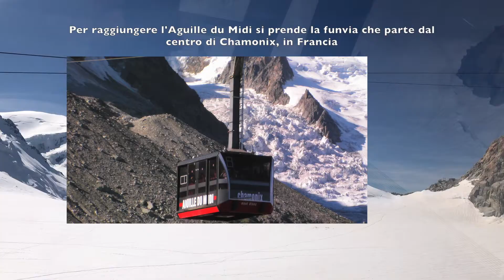AIGUILLE DU MIDI - Mont Blanc Chamonix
Una excursione indimenticabile all'Aiguille du Midi 3842 m, su massiccio del Monte Bianco, versante francese. Partenza in funivia da Courmayeur o da Chamonix.

SUBTITLES:
French
English